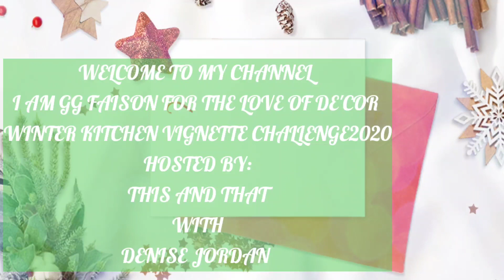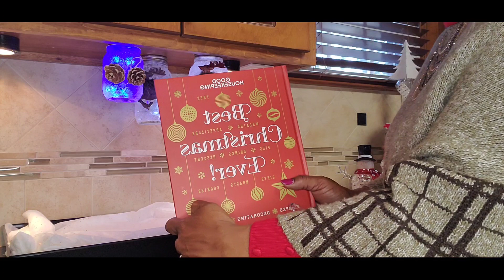Christmas Kitchen Vignette 2020 | How to | Kitchen Decorating Ideas| Create a Kitchen Vignette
Today you guys I will be participating in the Annual Kitchen Vignette Challenge that is being Hosted By The lovely Denise Jordan of This and That  with Denise. This is my first opportunity to participate and I am super excited. I hope you will like what I have created and if you are new I invite you to become a part of my You Tube Family.